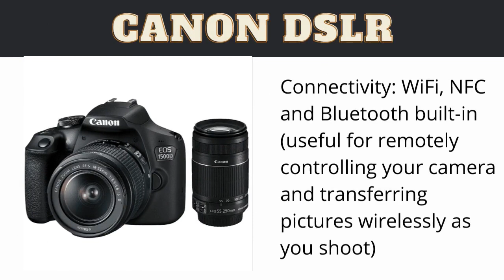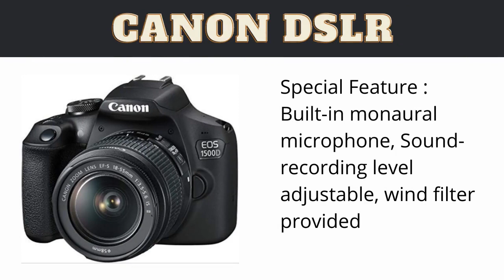Best DSLR Camera Under 30000 | Canon EOS 1500D Digital SLR Camera (Black) | Amazon India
- A combination of an APS-C size CMOS sensor and a imaging processor that delicately depicts every single hair produces high-quality images that beautifully blur the background and enhances the subject. The sensor has sufficient size, high image quality, and makes rich photo expression possible by beautifully blurring the background.